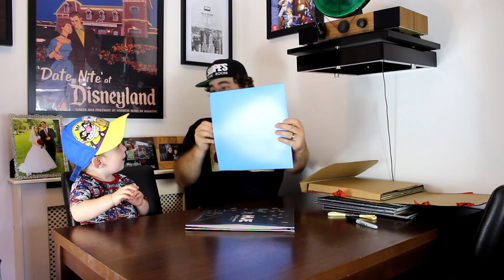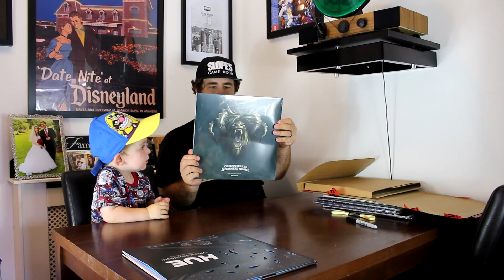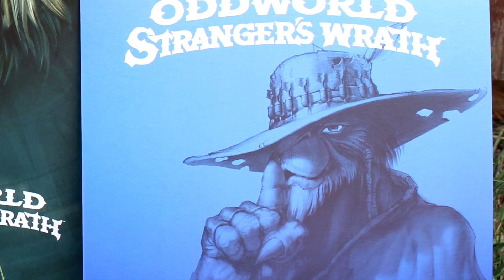Oddworld: Strangers Wrath Double LP soundtrack unboxing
Black Screen Records have done it again with the the classic Oddworld Inhabitants Double LP soundtrack

Slope’s Game Room on the interwebs…

Be sure to go check out Balckscreen records